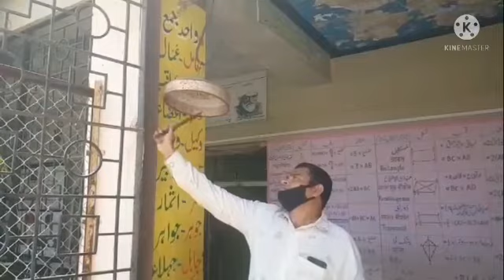Restart To Teach